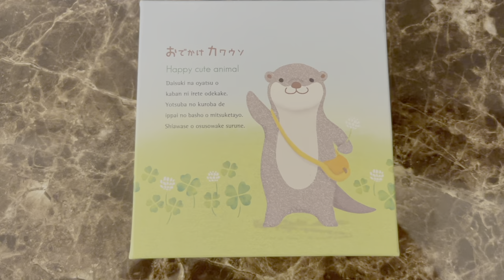カワウソさくら バレンタインにカワウソ♀から猫♂へプレゼント！Present from otter ♀ to cat ♂ on Valentine's Day!